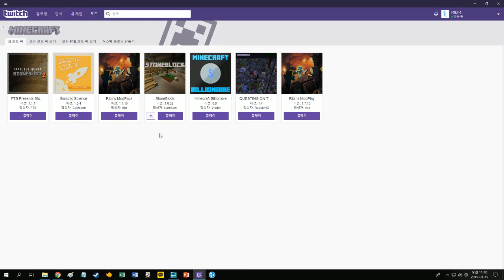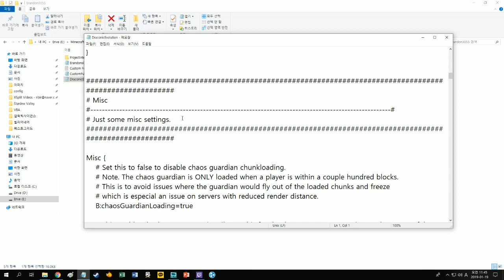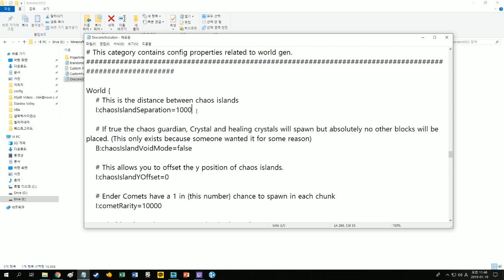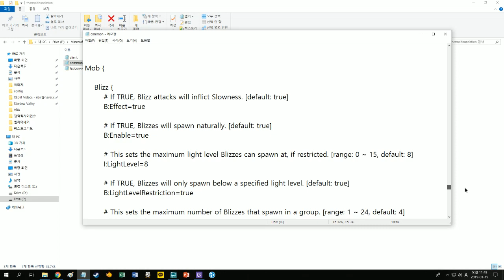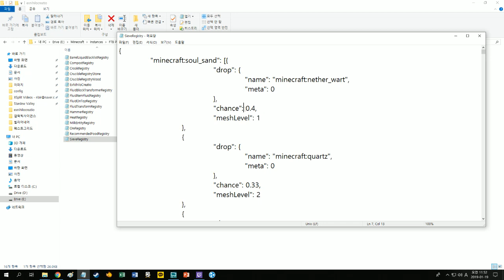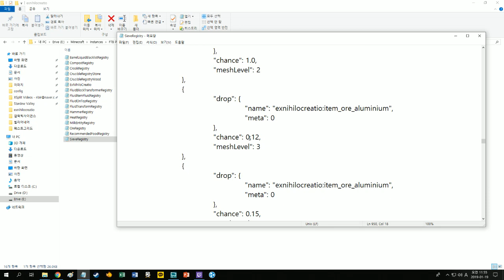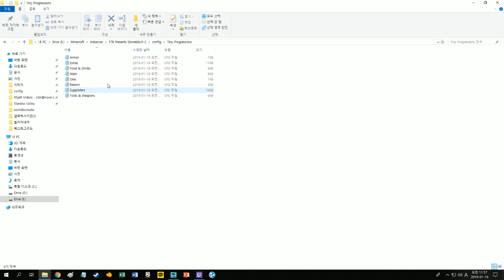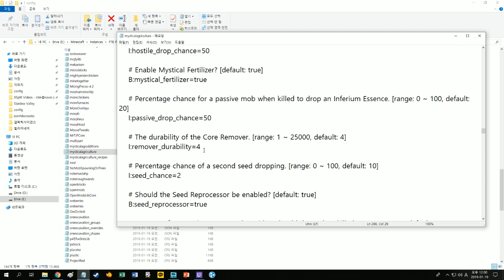리비르의 스톤블럭2 모드팩 #01 컨피그부터 바꾸고 시작한다